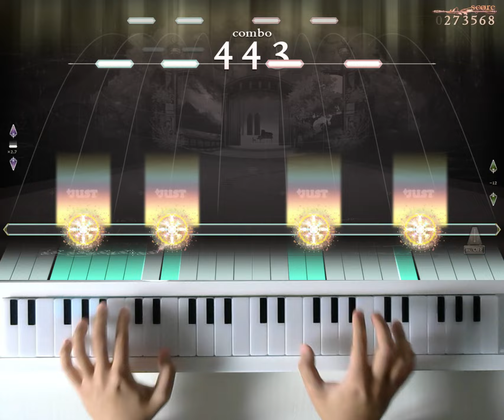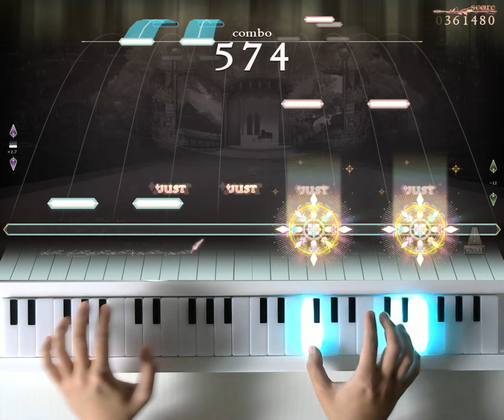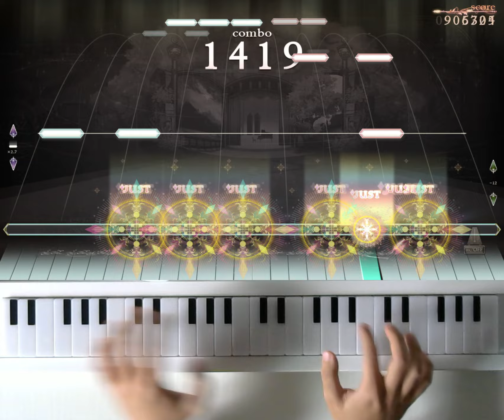[ノスタルジア コナステ] メイプルリーフ・ラグ Real Pianist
メイプルリーフ・ラグ / S.ジョプリン
Real LV.1(11.0)
Player : EXP?
Score : 1000000
Location : CYGameworld